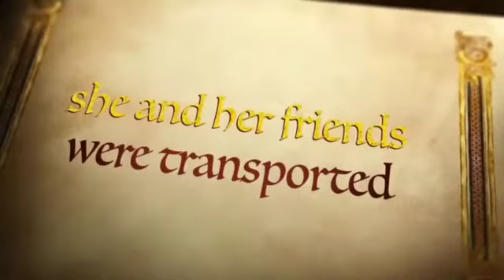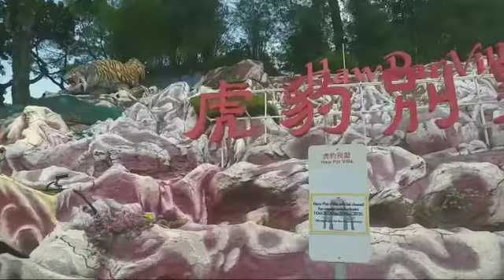Haw Par Villa tour in Singapore information wrongly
This video owe
please If you are not satisfied about my channel you can suggest or comment about it but please give me a favour to say it in a nice way and I am expecting a good return from being a real one friends in a future.

to added in my social FB app; Princess Rose Caspillo Sobretodo

thank you and be part of my YT world journey...